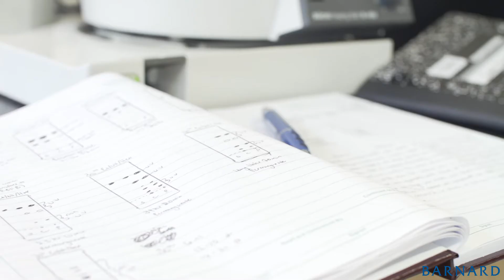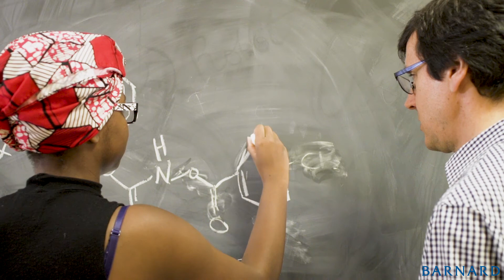Imma Duverger '19: Chemistry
Imma Duverger '19 is a chemistry major working with Prof. Christian Rojas through Barnard's Summer Research Institute.